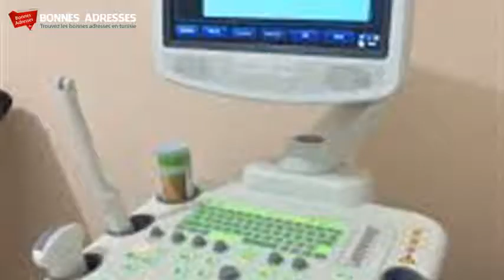Urologue à Kebili Tunisie - Bonnes-adresses.tn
Adresses Urologue à Kebili Tunisie - Bonnes-adresses.tn
Découvrez toutes les bonnes Adresses en Tunisie avec Bonnes-adresses.tn, votre guide des bonnes adresses. Avis, horaires, itinéraire et plan avec Bonnes Adresses.